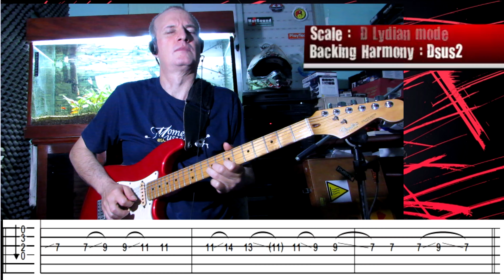Puzzle Musical (part 19 Lydian mode)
Continuando com o estudos das escalas musicais, agora chegou a vez do modo lídio! Forte abraço amigos! Aprender?
Continuing with the study of musical scales, now it's time for the Lydian mode! Big hug, friends!